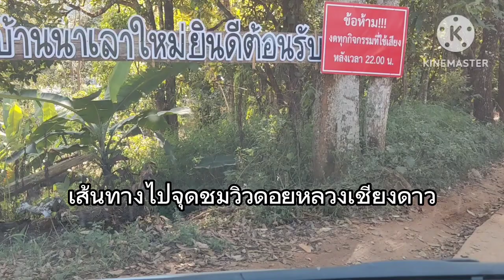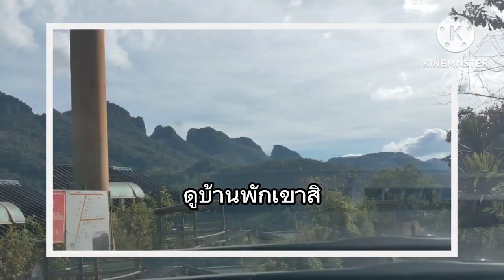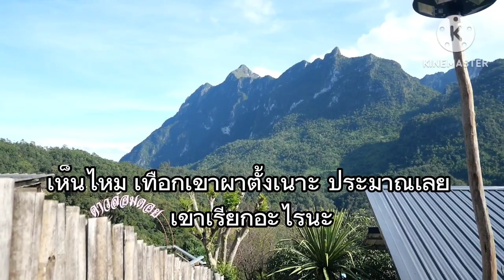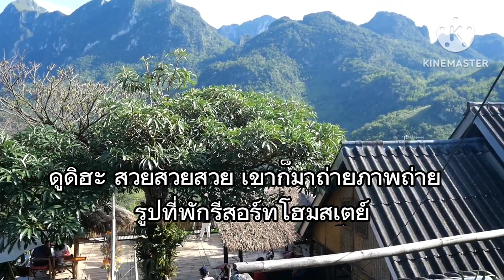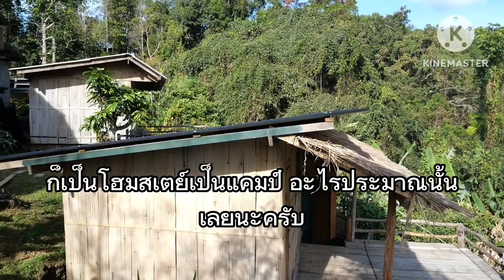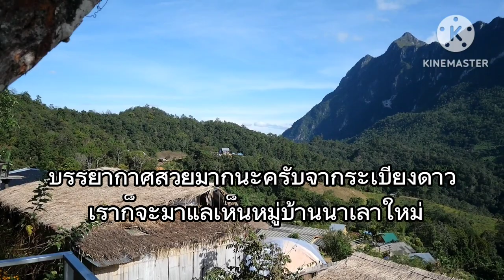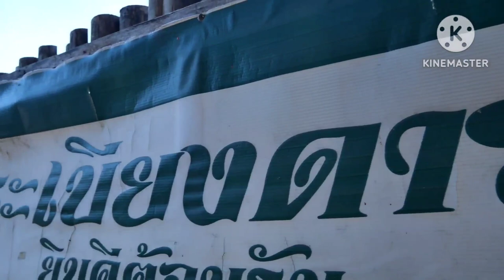เที่ยวเชียงใหม่ : จุดชมวิวดอยหลวงเชียงดาว บ้านนาเลาใหม่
เที่ยวเชียงใหม่ : จุดชมวิวดอยหลวงเชียงดาว บ้านนาเลาใหม่ ลักษณะคล้ายกับผาตั้งชันสูงตระหง่าน มีหมอกปกคลุมประปรายสวยงาม มีลมเย็นๆพัดมาสัมผัสร่างพอรับรู้ได้ในยามที่สงบเงียบ ช่างมีความสุขมากนะครับ